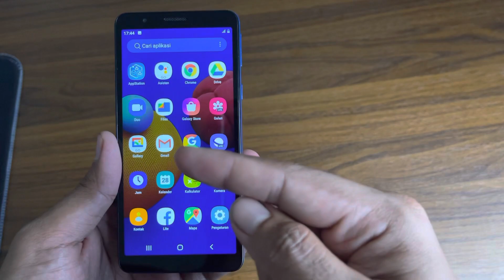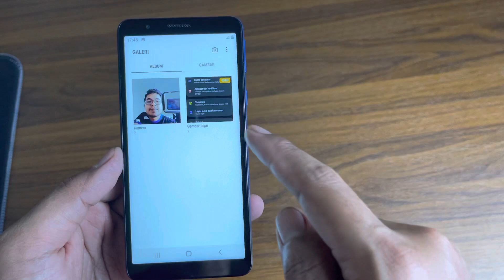CARA SCREENSHOT LAYAR DI HP SAMSUNG A01 CORE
Video ini berisi cara screenshot layar di HP Samsung Galaxy A01 Core dengan mudah.

Screenshot merupakan fitur tangkapan layar yang memungkinkan pengguna mengambil gambar pada tampilan layar HP yang sedang di buka.